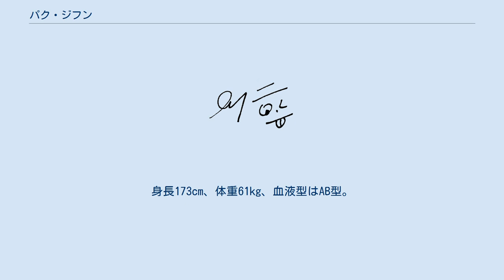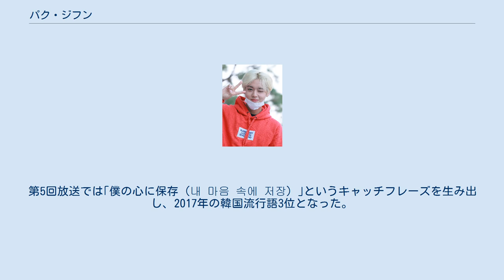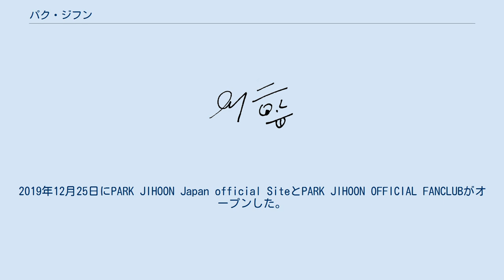パク・ジフン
パク・ジフン（박지훈、朴志訓、1999年5月29日 - ）は韓国出身の男性歌手、俳優。
元Wanna Oneのメンバー。
身長173cm、体重61kg、血液型はAB型。
あだ名はジフンちゃん、フニ、ウィンク王子、保存男、ウィンギンイ、ミャンミャンイなど。
公式ファンクラブ名は「MAY」。
 好きな食べ物はヤンニョムチキン。
嫌いな食べ物はブロッコリー。
 幼い頃から教科書のモデルや、子役としてミュージカル、テレビドラマ、CMなどに出演。
以前は、SMエンターテインメント、Fantagioに所属していたが、膝の故障により退所した。
2015年にMAROO Entertainmentに入所。
 2017年、同じ事務所のクォン・ヒョプとハン・ジョンヨンと共にMnetの公開オーディション番組『PRODUCE101 シーズン2』に参加。
同年3月9日に放送された『M COUNTDOWN』（Mnet）でウィンクを披露したことをきっかけに「ウィンク男」と呼ばれる。
放送中、1週目から4週目まで中間順位発表連続1位を保持。
第5回放送では｢僕の心に保存（내 마음 속에 저장）｣というキャッチフレーズを生み出し、2017年の韓国流行語3位となった。
また、4月3週目から5月4週目まで6週連続で、TV話題性調査の非ドラマ出演者話題性1位を記録。
『PRODUCE 101 シーズン2』では最終順位2位となり、同年8月7日にWanna Oneとしてデビュー（2019年1月27日までの期間限定で活動）。
 Wanna Oneとして活動中の2018年、中央大学校公演映像創作学部に入学。
 2019年3月26日、1stミニアルバム『O'CLOCK』を発売し、ソロデビュー。
同日、サンミョンアートセンター・ケダンホールにて発売記念ショーケースを開催した。
 JTBCにて2019年9月16日から11月5日の間、毎月曜日と火曜日の21:30（KST）に放送された連続ドラマ『コッパダン：朝鮮婚談工作所』（JTBC）に、コ・ヨンス役で出演した。
2019年12月25日にPARK JIHOON Japan official SiteとPARK JIHOON OFFICIAL FANCLUBがオープンした。
 デジタルシングル ドラマ バラエティ